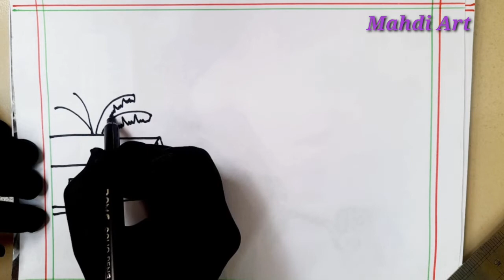গ্রামের দৃশ্য আকাঁ || How To Draw A Village Scenery Drawing || Easy Scenery Drawing || Mahdi Art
You can draw a scenery easily if you watch my video.